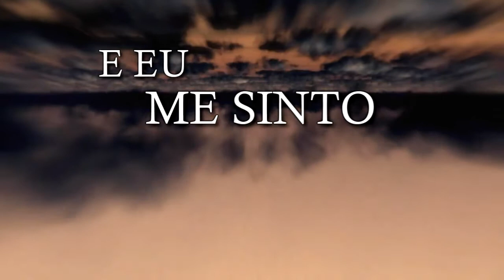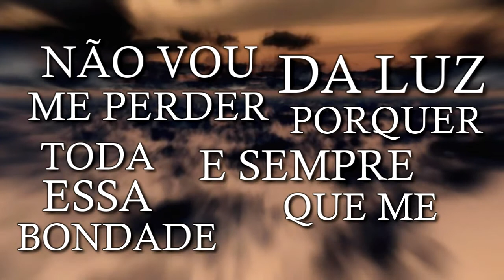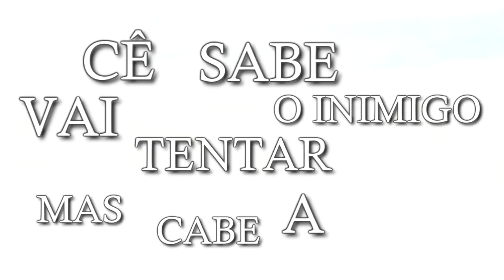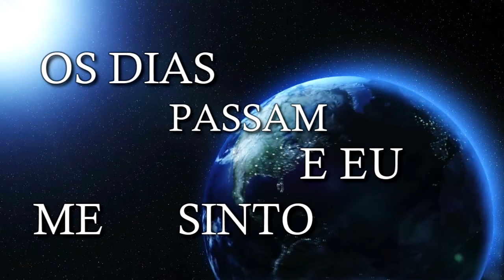SEM APOLOGIA - Guerra Espiritual - ( LyricVideo )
•Captação de áudio, mix e master 2K estúdio•
●Beat/base DENEK BEATS●
[Lyric video - Martti - Calabouço Produção]

É RapSãoChico rapaziada, se inscrevam.no canal pra fortalecer!